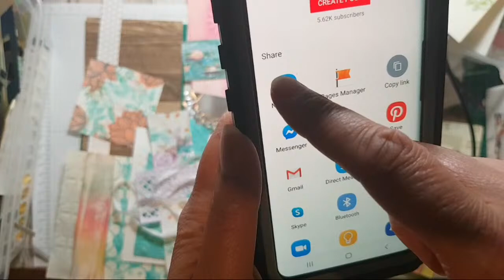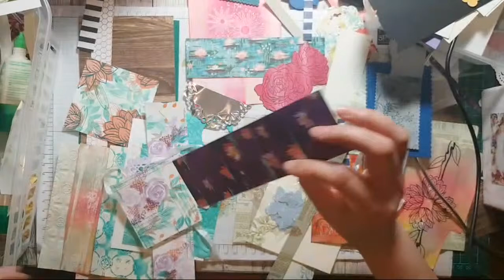🔴 Lets use those SCRAPS!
S I G N U P J O I N For free products and discounts on further purchases